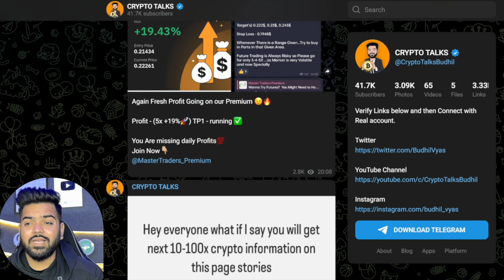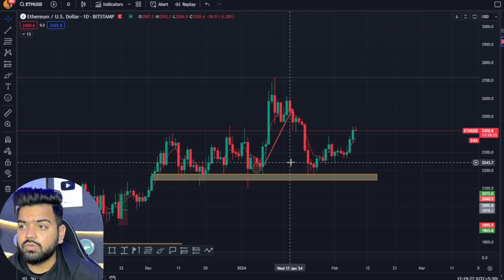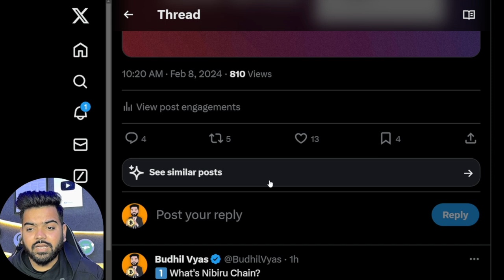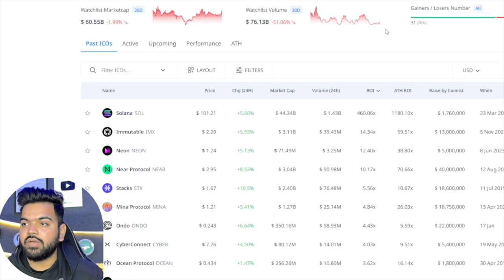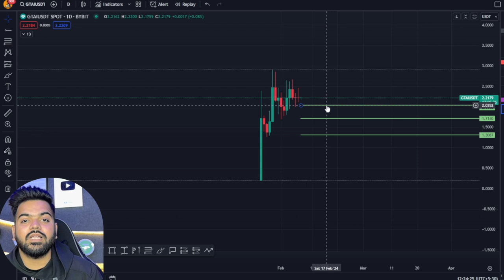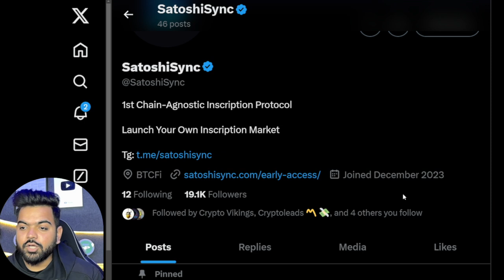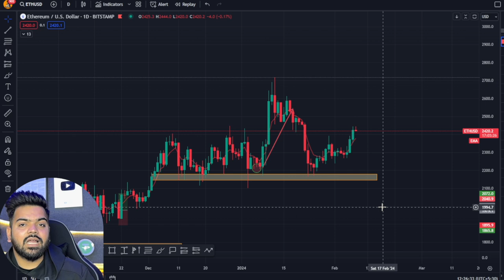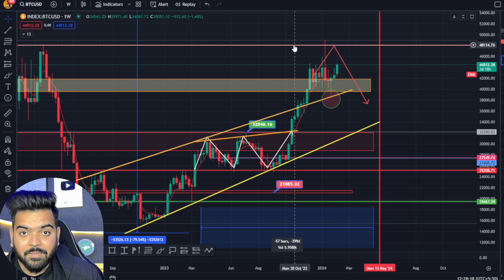The Foundation of Decentralized Finance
Please Be Aware of Scammers and Always remember i will never share my Whatsapp No. in Comment Section and never ask you for money.
Budhil Vyas
Data Scientist Crypto Update Video